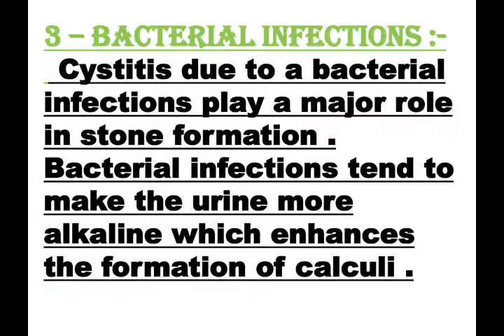Urinary tract stone in Dogs .